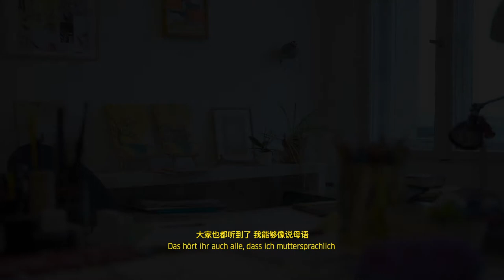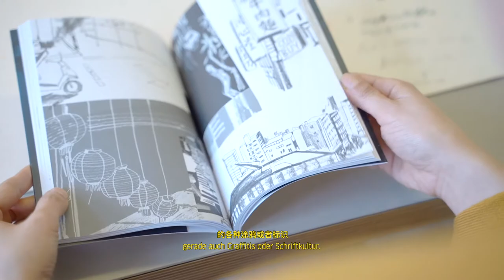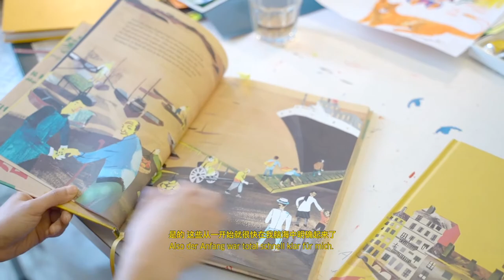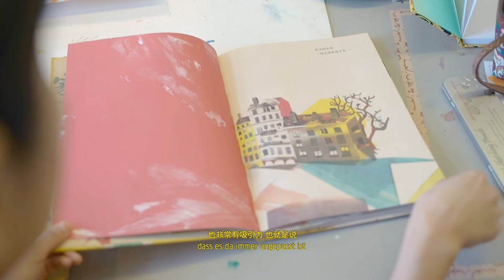Buchdesign zwischen China und Deutschland: Die Berliner Grafikerin Yimeng Wu im Gespräch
Für die Berliner Grafikerin Yimeng Wu ist das Buch ein Medium, mit dem sich Kulturen begegnen, weil Sprachen, Bilder und Geschichten zusammenkommen. Wir sprachen mit ihr über interkulturelles Buchdesign und Kinderbücher zwischen Deutschland und China.

Geboren 1983 in Shanghai, wuchs Yimeng Yu in China und Deutschland auf. Sie studierte Visuelle Kommunikation an der École nationale supérieure des Arts Décoratifs Paris und diplomierte an der Universität der Künste Berlin. Von ihr gestaltete Buchprojekte wurden mehrfach ausgezeichnet, unter anderem mit dem German Design Award und Joseph Binder Award Österreich.

Video: Silvan Hagenbrock